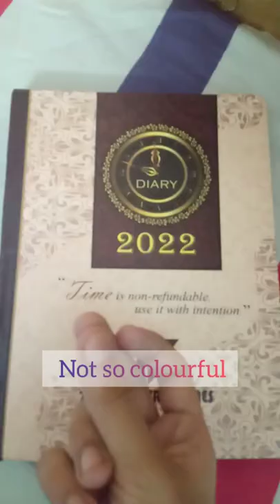hw to make your diary more colourful🌈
you can also use colour paper 🌈